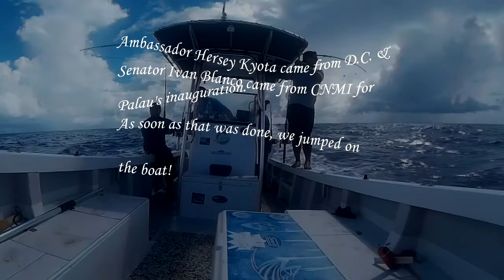Fishing with Ambassador Kyota & Congressman Blanco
His Excellency Hersey Kyota, Palau's Ambassador to the U.S., and Hon. Congressman Ivan Alafanso Blanco from the CNMI came for the 2017 Inauguration here in Palau.  They also came for the fishing too!